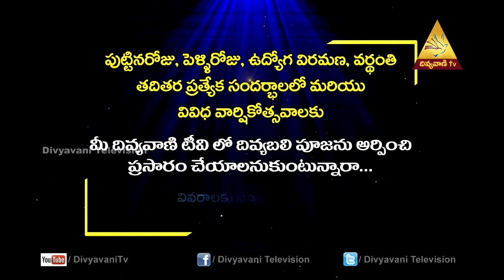The Parable of the Persistent Widow | Fr.Udumala Bala,Divya Pooja | Divyavani Telugu Catholic TV